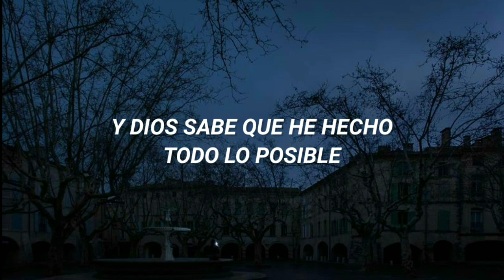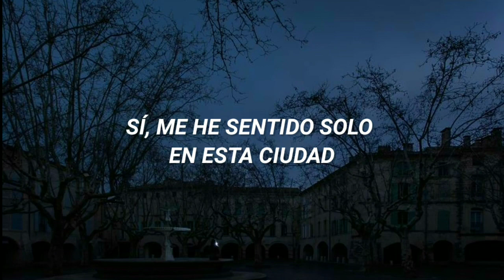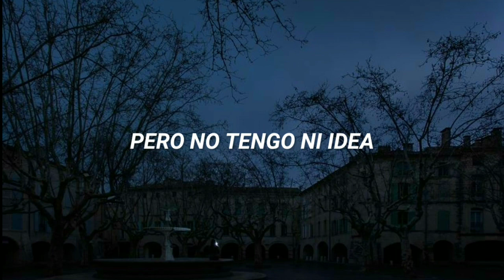Yaeow - Town I Called My Home •|Sub español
[Verse 1]
I'm a blue boy living in a town where I don't feel like I belong
A town I called my home
And God knows, I have tried my best to work it out
But in the end I don't feel like I belong

[Chorus]
So tell me where to go now, tell me what to do
I think I lost my heart now but I don't have a clue
Yeah, I've been feeling lonely in this town
With a bunch of other people, where to go now?
Yeah, I don't have a clue, so tell me what to do
Please tell me, what should I do?

[Verse 2]
I can see the pain in your eyes
You're so tired of it all
And you know, I feel the same
So what do you say, where you wanna go?

[Chorus]
You tell me where to go now, tell me what to do

[Bridge]
Oh-oh-oh-oh, oh-oh-oh
Oh-oh-oh-oh, oh-oh-oh

[Outro]
Tell me where to go now, tell me what to do